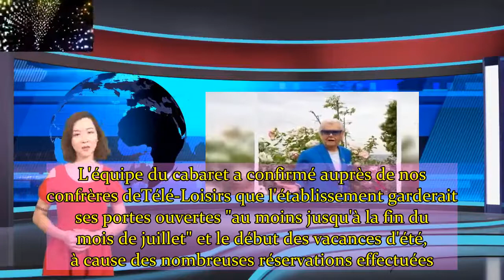Le cabaret de Michou ne va pas fermer tout de suite qui le dirige désormais